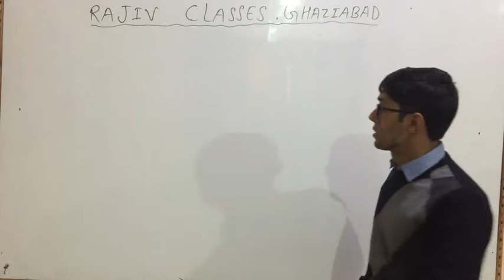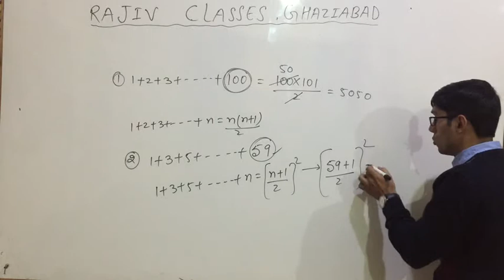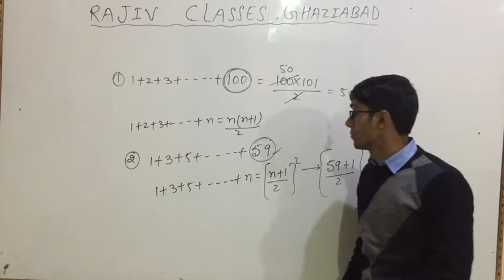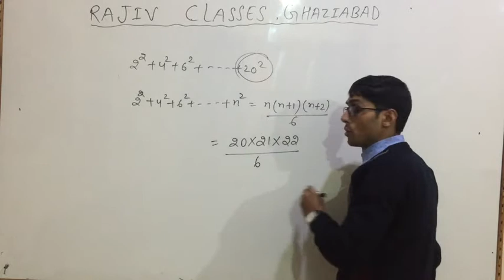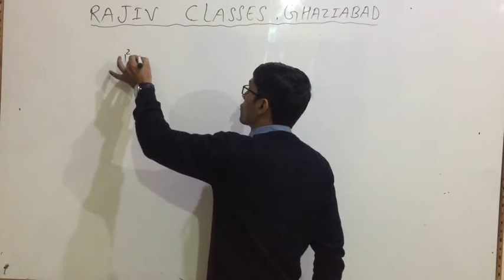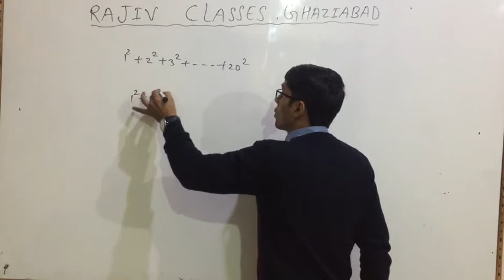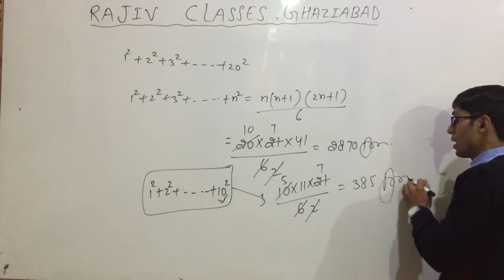NUMBER SYSTEM का IMPORTANT VIDEO.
RAJIV CLASSES GZB.
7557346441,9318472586